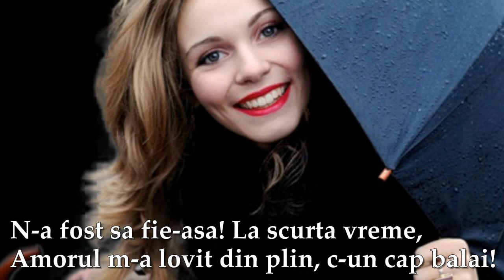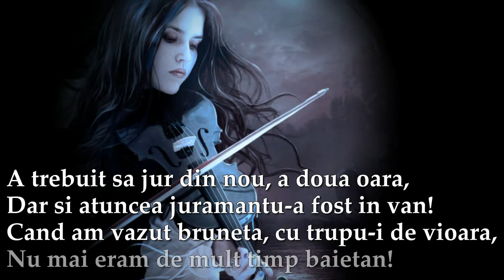Jur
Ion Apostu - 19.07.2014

O dată am jurat să nu iubesc femeia
Când îmi mijiseră, abia, tuleiele sub nări!
Zadarnic am crezut că e bună ideea
Ce sufletu-mi salvează de multe supărări!

N-a fost să fie-așa, cumva, la scurtă vreme,
Amorul m-a lovit, din plin, c-un cap bălai!
Uitasem c-am jurat, eram vrăjit de gene
Şi de guriţa roşă a părgului de mai!

A trebuit să jur, din nou, a doua oară,
Dar jurământu-a fost, ş-atuncea, tot în van!
Când am văzut bruneta cu trupu-i de vioară,
Nu mai eram, demult, un simplu băietan!

Şi iar am suferit cu greu de-a ei plecare,
Şi iarăşi am jurat că nu o să mai zac!
Pe urmă, într-o zi, venit-a altă floare
Cu părul ei de foc...ce mai puteam să fac?

De-atunci mereu iubit-am, mereu am tot jurat,
S-a săturat şi Domnul, de strâmba vorb-a mea!
Şi jur, acuma, astăzi, un legământ mai fac,
Că-n restul meu de viaţă...nicicând n-oi mai jura!

imagini:internet